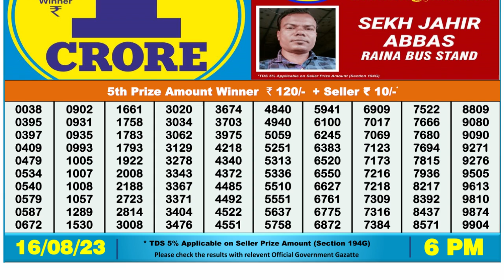🔴Dear Lottery Sambad Live 6pm today 16.08.23 Nagaland State Lottery Result